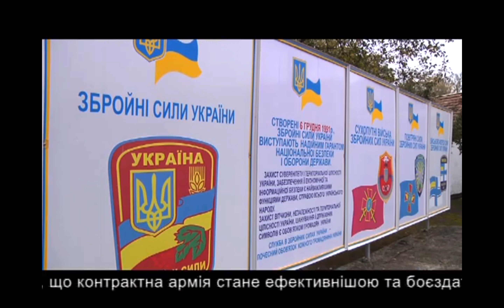Останній призов 2013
автор - Олександр Ткачук, Іван Мітрік